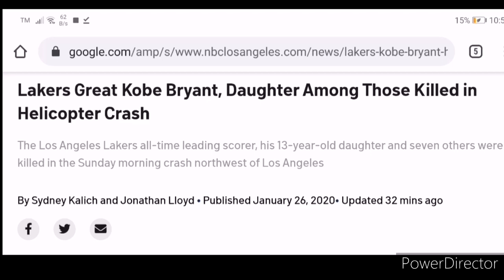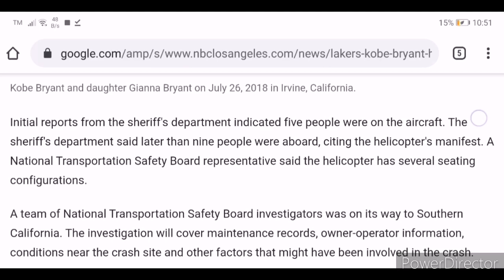Kobe Bryant killed in Helicopter Crash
Kobe Bryant,
Kobe killed in Helicopter Crash,
helicopter crash